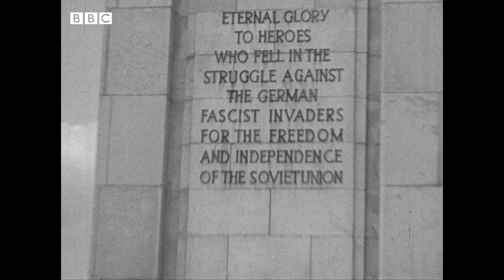1959: Life in POSTWAR BERLIN before the WALL | Panorama | Iconic News Stories | BBC Archive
Robert Kee reports from Berlin on what daily life is like for people in the east and west of the city. He speaks to Germans living on both sides of the then invisible boundary.

This report is from Panorama, originally broadcast 11 May 1959.